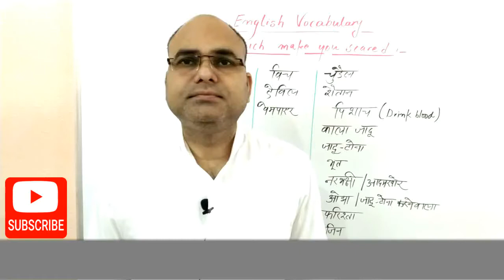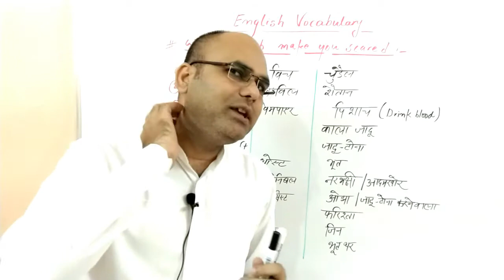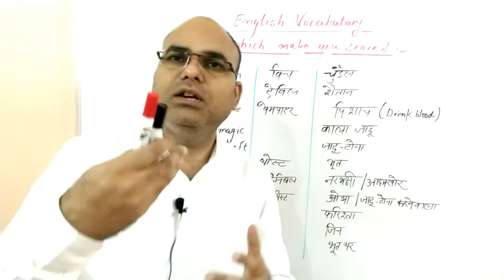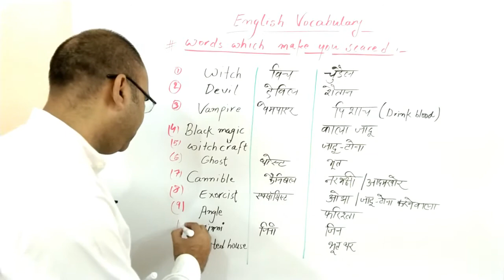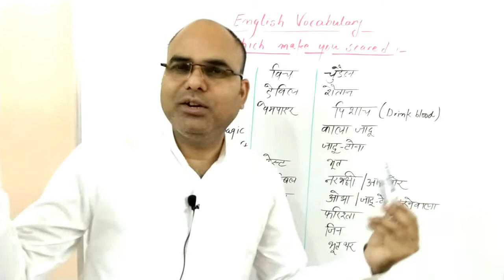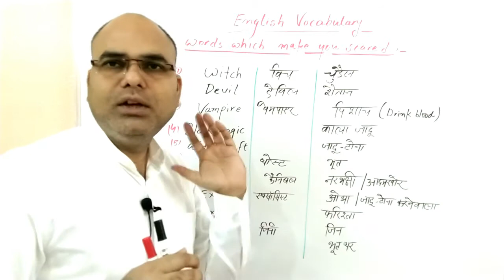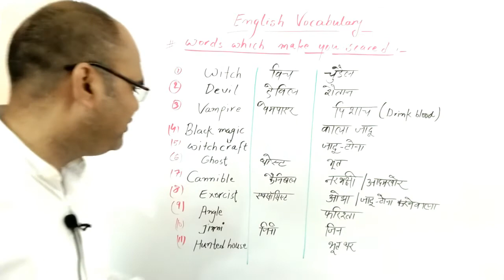SCARY WORDS || ENGLISH VOCABULARY || BHOOT CHUDAIL AND ALL